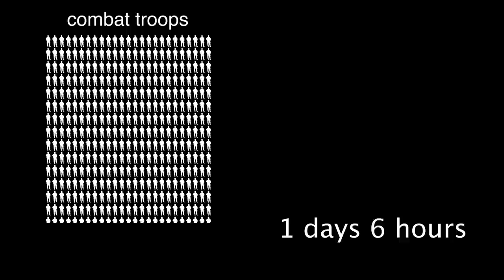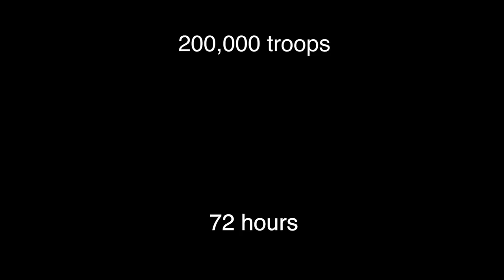Why Switzerland is a WW3 safe haven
Probably the safest place to live during ww3 the tiny country of Switzerland has a wide array of defence measures in place to protect themselves from invasion... this mini documentary style video displays the many advanced tactics and defenses of this tiny country.